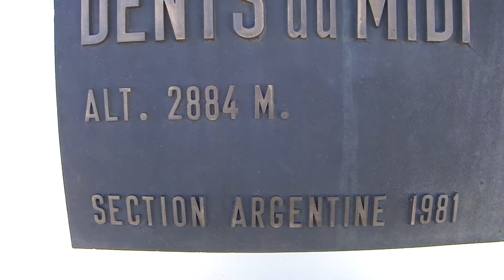Dion #3- At mtn top.MP4